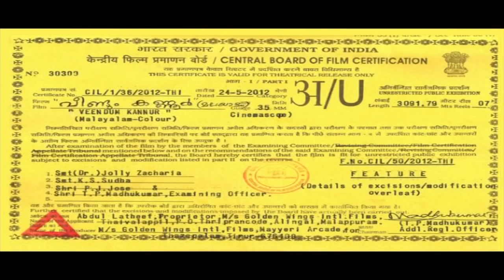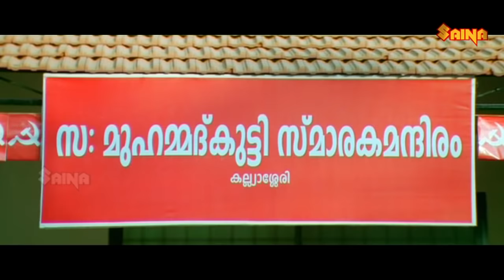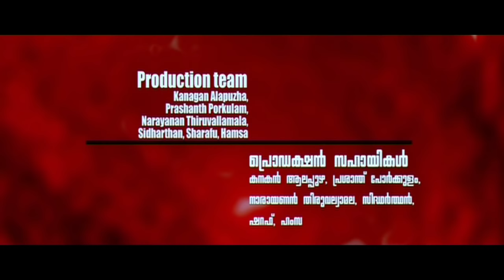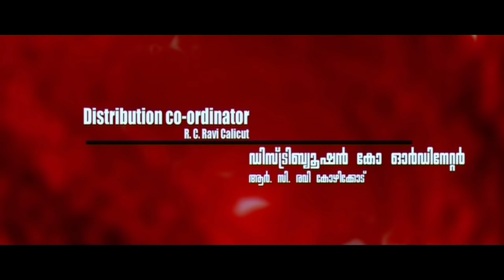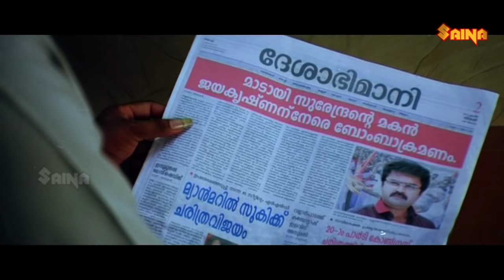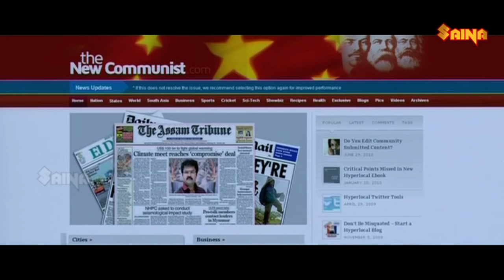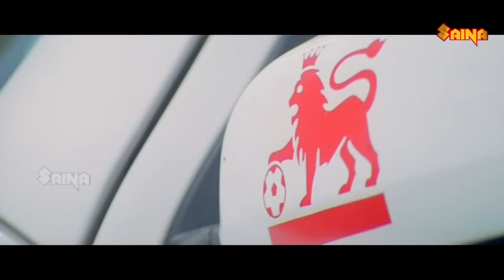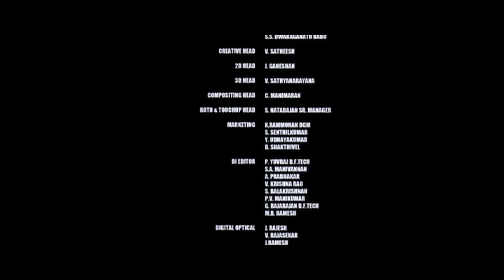Veendum Kannur | Anoop Menon, Sandhya, Shivaji Guruvayoor, Rajeev Pillai - Full Movie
Veendum Kannur is a 2012 Malayalam political thriller film directed by Haridas, starring Anoop Menon in the lead role.The film is touted as a sequel to the director's own 1997 film Kannur although the characters do not resemble.Veendum Kannur is about how one man sets out to bring about a revolution in the communist party.